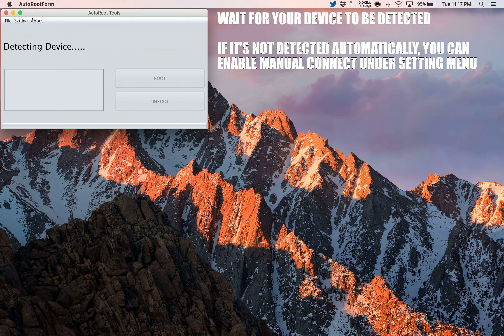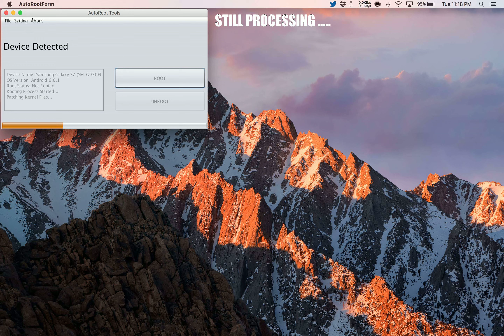How to Root Asus Zenwatch WI500Q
A simple and safe tutorial on How to Root Asus Zenwatch WI500Q.